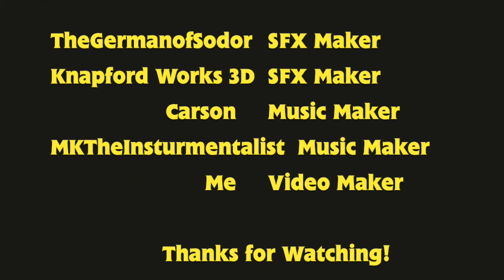Sudrian Rails - S1 EP2 - Clioythe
HA
YOU ALL THOUGHT I STOPPED MAKING SUDRIAN RAILS
BUT GUESS WHO'S BACK
IT'S ME

oh and credits at the end. :)